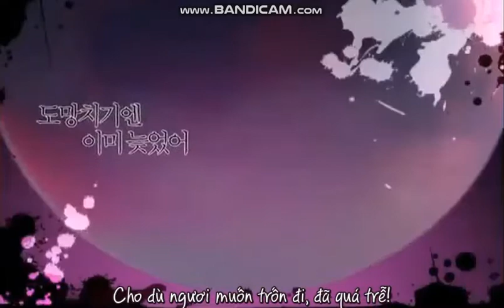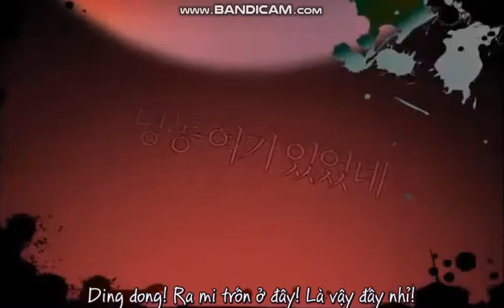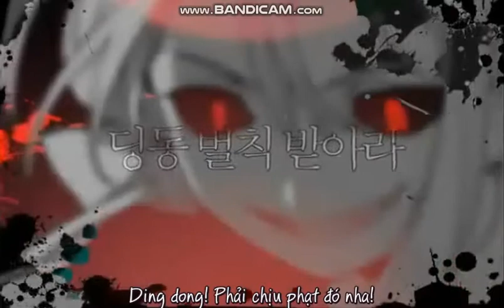(lemon sud) Trốn Tìm Hatsune Miku